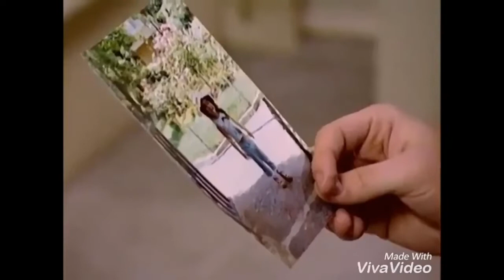GÜMÜS 174/1 La más hermosa história de amor.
GÜMÜS 174 - A maior história de amor Instagram